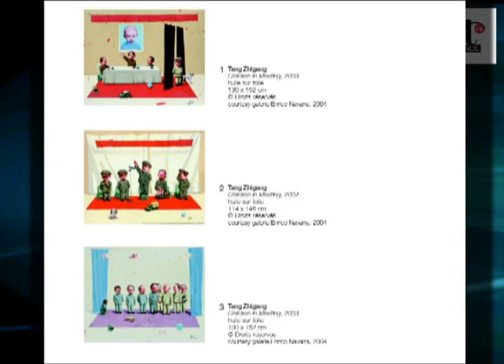Interview d'Enrico NAVARRA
Interview d'Enrico NAVARRA le 27 avril 2011 à Paris.